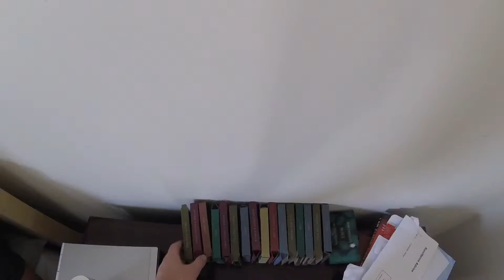HOPPY E A S T E R VLOG